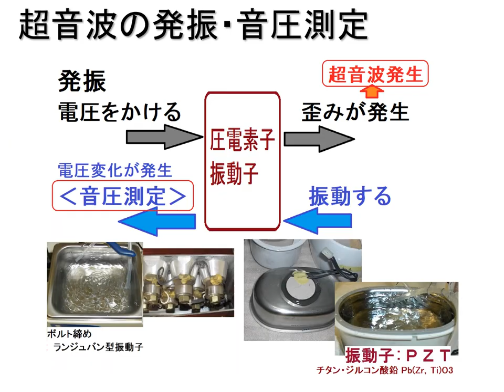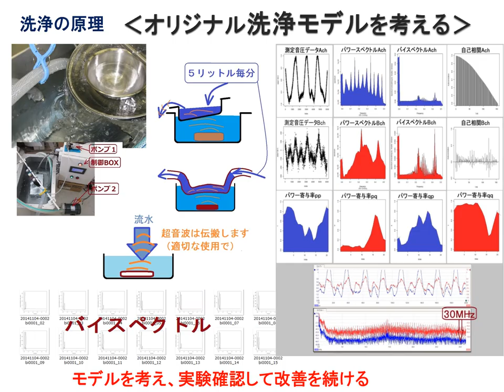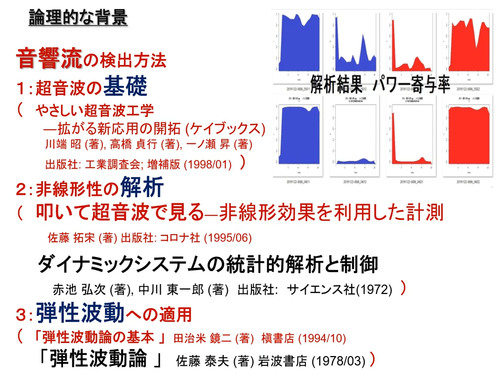超音波の音圧測定・発振制御：：オリジナル超音波技術資料（超音波システム研究所）